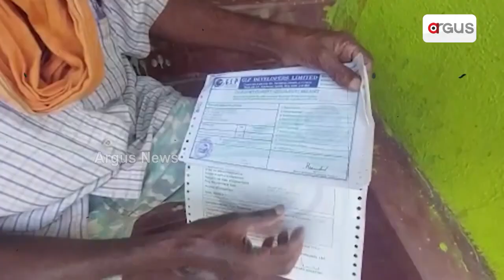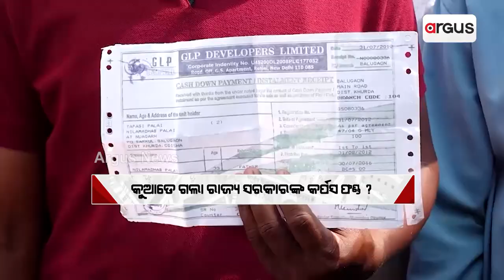ଚିଟଫଣ୍ଡ ପ୍ରସଙ୍ଗରେ ସୁପ୍ରିମକୋର୍ଟଙ୍କ କଡା ଆଭିମୁଖ୍ୟ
ଚିଟଫଣ୍ଡକୁ ମାମଲାରେ ବର୍ଷିଲେ ସୁପ୍ରିମକୋର୍ଟ। କଡା ଆଭିମୁଖ୍ୟ ଦେଖାଇଲେ କୋର୍ଟ। କହିଛନ୍ତି, ଚିଟଫଣ୍ଡ ଏକ ଗମ୍ଭୀର ପ୍ରସଙ୍ଗ | ଠକାମୀର ଶିକାର ଲୋକେ ନିଜର ଟଙ୍କା ଫେରି ପାଇବା ପାଇଁ ୧୦-୧୫ ବର୍ଷ ଅପେକ୍ଷା କରିପାରିବେ ନାହିଁ।